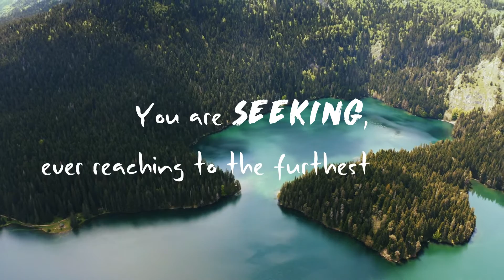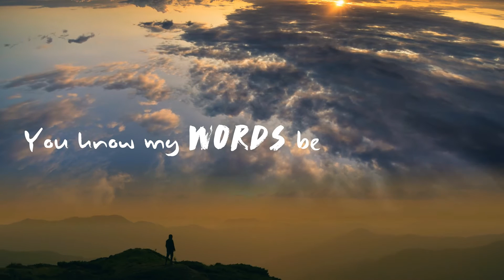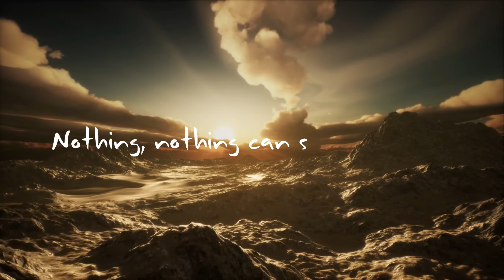"Your Presence is Everywhere", by Jay Powell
This song really talks about the presence of God everywhere we go. We can see Him in the highest heights and the lowest valleys. I hope you enjoy it and it blesses you and your family and friends!